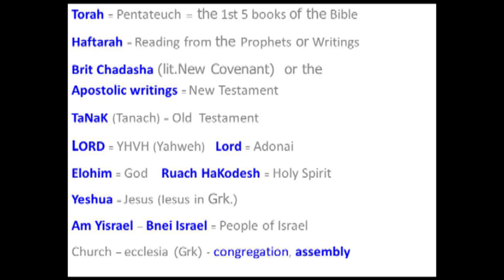Parsha: KEDOSHIM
Torah: Leviticus 19:1 – 20:27
Haftorah: Amos 9: 7-15
Brit Chadashah: Matt 5:33-37, 43 & 48